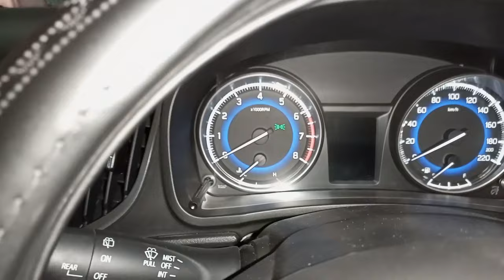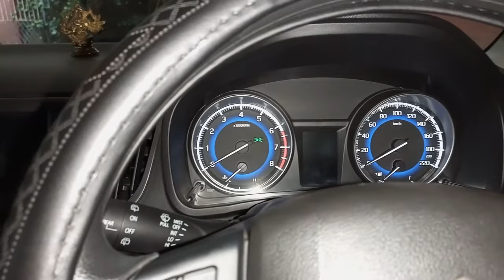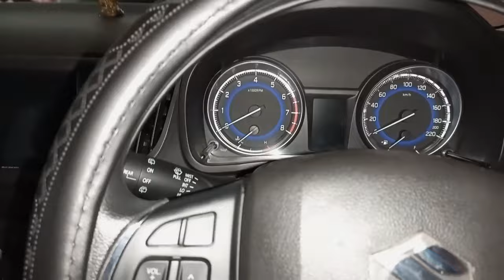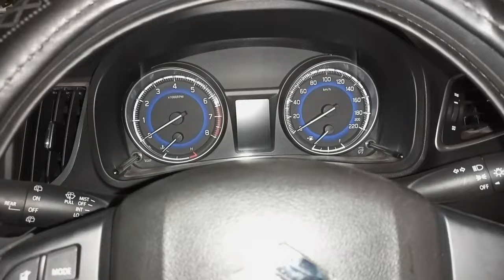DRL vs PARK LIGHT| difference between car day time running lights and park lights | park light usage